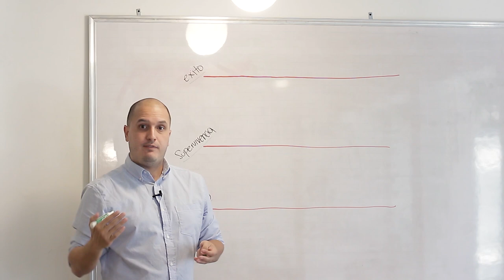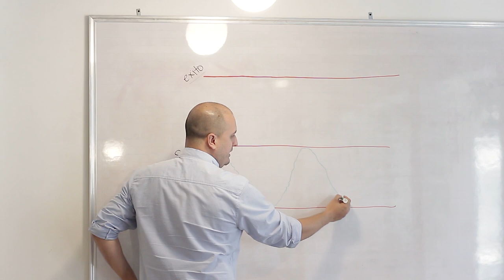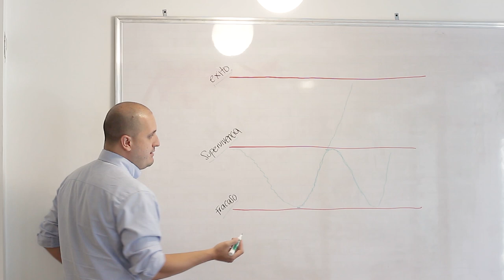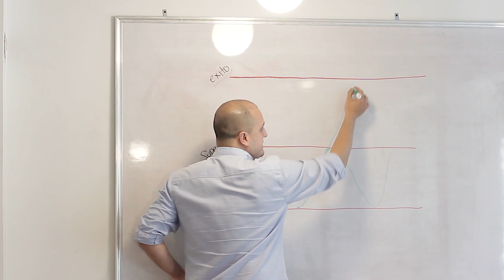El Gran TRUCO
En este vídeo te doy una pequeña prueba de la información que vamos a trabajar en el taller de deudas que comienza el próximo 4 de Mayo. Invita a tus amigos y familiares a que vean este maravilloso taller.

Cada uno de estos vídeos ha sido pensado en tu desarrollo personal, profesional y financiero.